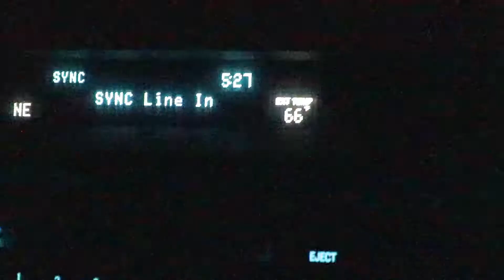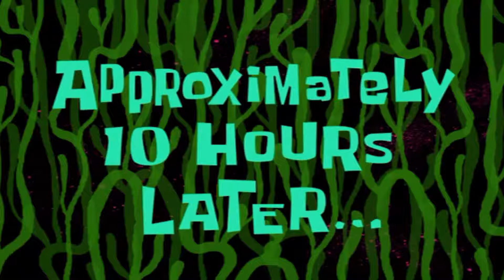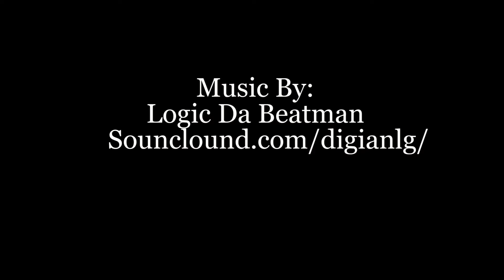Vain Vlog 3- "Issa" Sprint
Switching it up, power has been a new way for me to shock my muscles and get a workout. Although having sprinted before, its been some time since the last time I've effectively sprinted and this definitely presented some questions. I enjoyed the first power workout but it was tough.

Michael Johnson once ran the 400m Sprint in a record breaking 43 seconds. I think I came pretty close in my first attempt. Maybe I should be thinking about competing in the next Olympics.

Look forward to new content in this vlog. Also, I'm seeking more ways to implement style into the videos. So, keep an eye out for that and enjoy.

Filmed & Edited by:
Duane (Me)